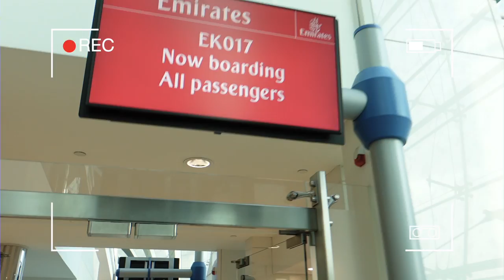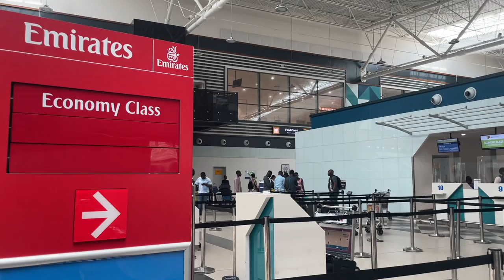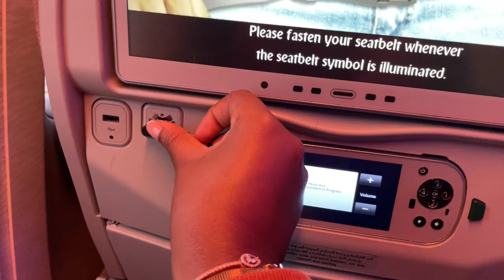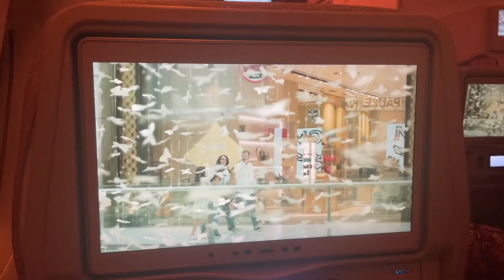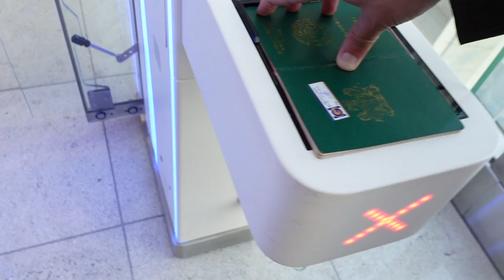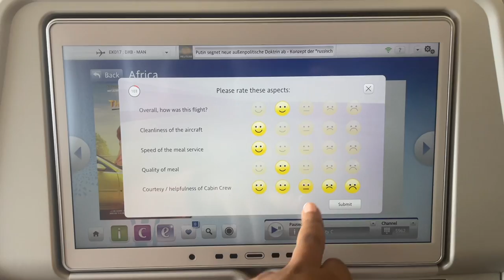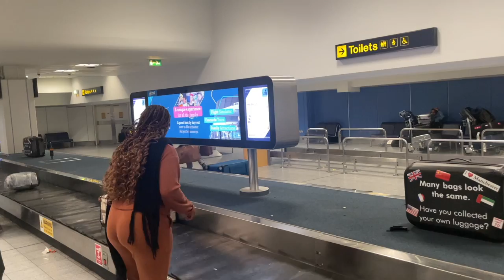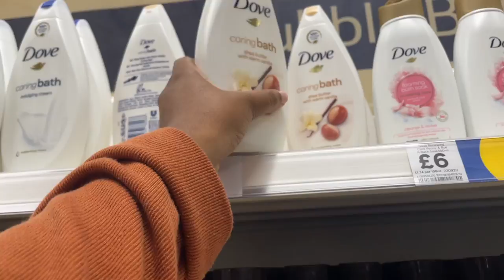MY FLIGHT TO THE UK | RELOCATING, FLYING EMIRATES, DUBAI AIRPORT, ARRIVING MANCHESTER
Hey loves, Thank you so much for the love so far. In this vlog, I traveled to the UK with Emirates. Got to see the Dubai airport and arrived Manchester.

Important Uploads
FAQs
How old am I: 22 years (1st of November )
What do I use to film: Canon M50
Where do I stay: Manchester, England
What do you use to edit: Final Cut Pro on my Macbook Pro